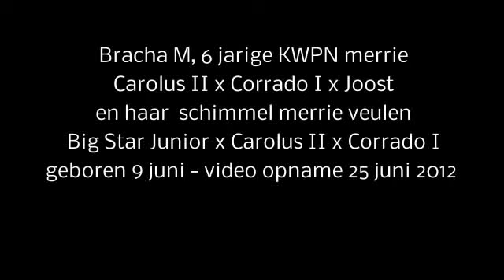Beauty Star K Z, (Big Star Junior x Carolus II )Schimmelmerrie veulen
Beauty Star K Z, (Big Star Junior x Carolus II)geboren 9 juni 2012 video 25 juni 2012 mooi type schimmelmerrie veulen, met veel bloed, modern, scherp, verstand van springen. Bracha M (v. Carolus II) haar moeder Nadia ( v. Corado I) is de halfzus van de ggk CCDM hengst Challenger (v. Cartago )en van de (1,60 Spr) Holsteiner merrie O-Alcantara (v. Alcatraz.  Bracha M’s halfbroer is het ISP (1,60) Thierry M (v. Quikcstar).